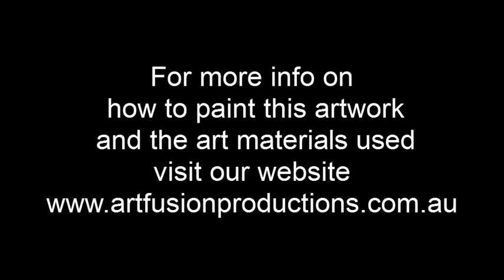HOW TO PAINT LARGE ACRYLIC ABSTRACT ARTWORK DEMONSTRATION Palette Knife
to learn how to paint large abstract art. Australian Abstract Artist Glenn Farquhar will teach you the secrets of how to paint different abstract art techniques. Beginners to experienced artist around the world have benifited from the secrets Glenn shares in his art lessons. You can learn via DVD or you can learn via a instant download art lesson. Vistit the website for art galleries, art ideas for abstract art and interior design and much more.